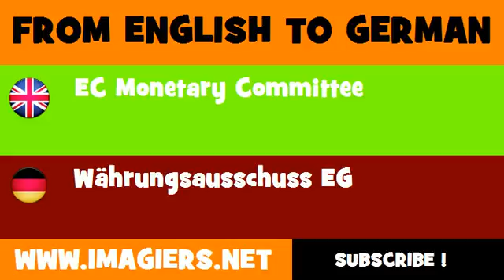FROM ENGLISH TO GERMAN = EC Monetary Committee